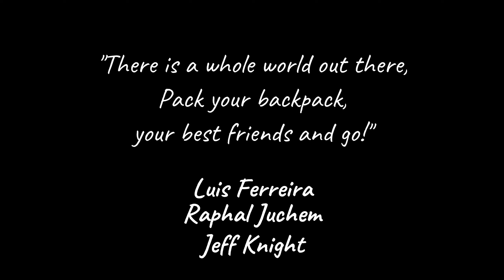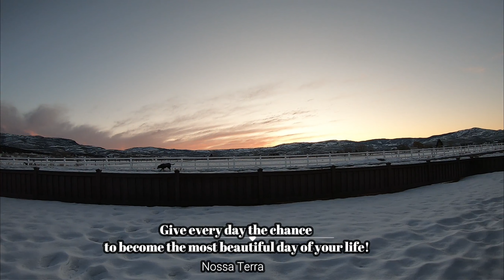Once Upon a Time in Park City, UT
3 dudes who in one word says it all - Friends (noun) one who listens, doesn't judge, and somehow makes everything all right.  4 days and memories to last a life time.